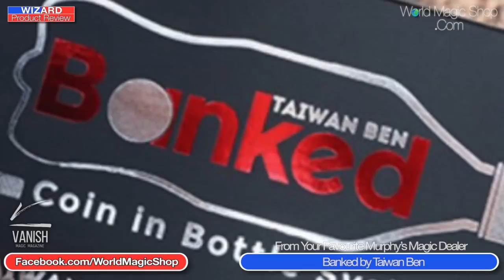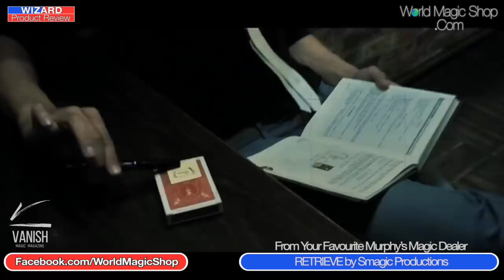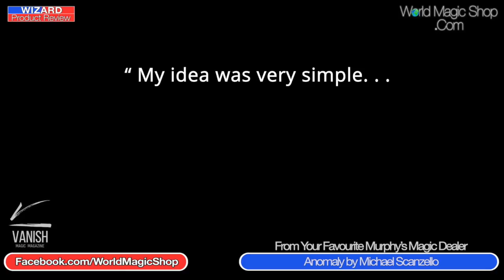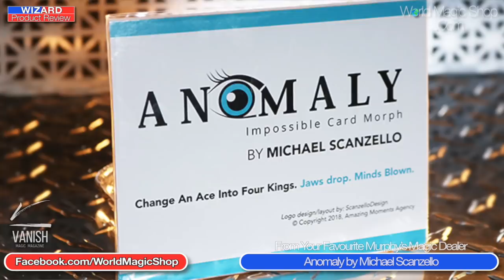Wizard Product Review 30-1-19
On the Wizard Product Review this week:

Banked by Taiwan Ben
RETRIEVE by Smagic Productions
Anomaly by Michael Scanzello
Thumbtip Ignitor Pro
All Available From Your Favourite Murphy’s Magic Dealer

We also look ahead to the World’d largest magic convention in Blackpool.

David & Wayne x